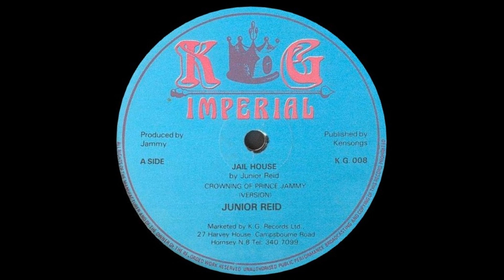12'' Junior Reid - Jail House ( & dub)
Upload by RasDashanSound